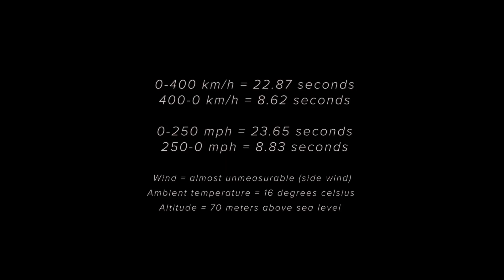KOENIGSEGG *Regera* Destroys 0-400-0 World Record!!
Time for another installment of ''News Roundup'', a series where we cover any smaller news tidbits that members of the automotive community may have missed!...

In this episode we're looking at Koenigsegg's brutal new 0-400-0 kmh record run!

PSN: CORRUPTED_DISC

- Ricky Pluskota - Nismonath5 - Ryan Maverick - Andrew Bossie - Maciel - Jacob Harper - Richel Seintje - John Hall - Steve Kirman - The Disciple - RaceHardRaceClean - Natsu - Leonard Lamb - Ness in Pajamas - Ruben G - Tyler49877 - Tomslipknot - Baynavia - Red -